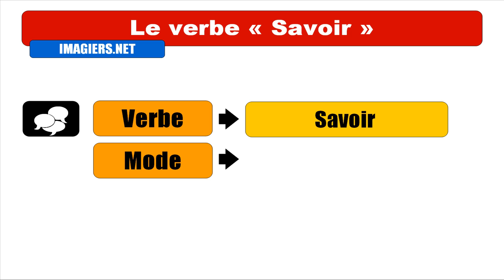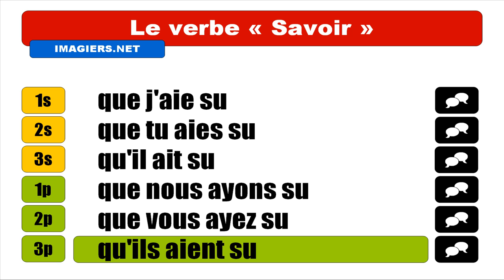FRANZÖSISCH LERNEN = Savoir = Subjonctif Passé